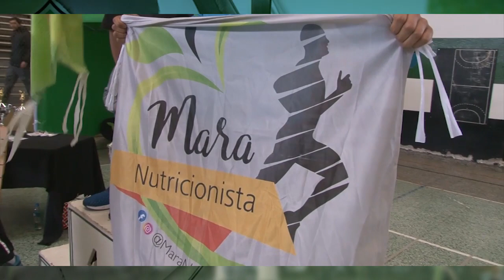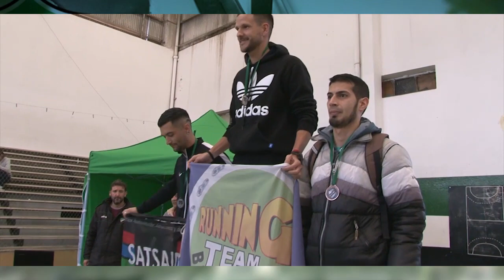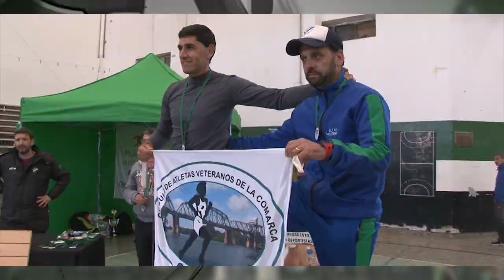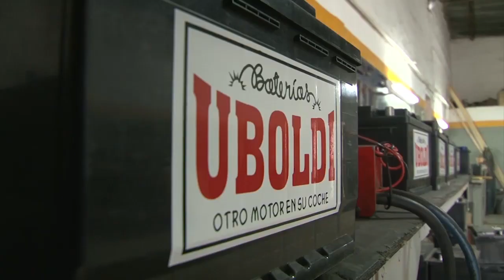Bloque III Villa Mitre Digital TV por BVC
Entrega de Premios de la Maratón 95 aniversario del Club Villa Mitre